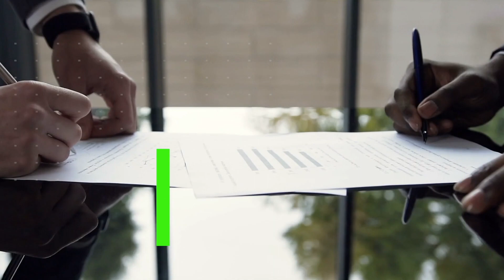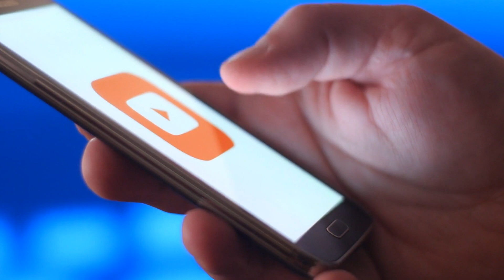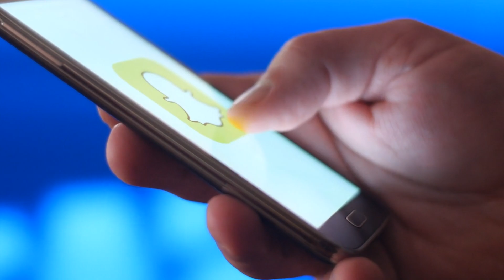Where To Begin When Selling A House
Are you a homeowner that is thinking about where to begin when selling a house and just don't know where to exactly start or feel overwhelmed by the thought of putting your house on the market during these pandemic times?

The first thing I ask my sellers when trying to figure out where to begin when selling a house is understanding their reason or “why” they are interested in selling their house in the first place.

Do they need more space?
Want to be closer to family?
Are they downsizing into something more manageable or upsizing into a larger home that fits their lifestyle best?

There is great importance to your “Why” to better facilitate where to begin when selling a house.

The second step in where to begin when selling a house is interviewing and selecting a real estate agent that will go to bat for you to get your home sold fast!

Choose an agent you believe will look out for your best interests and get you top dollar with the best terms, not just an agent who wants a commission.

The third step in where to begin when selling a house is the most crucial and it is PRICING your home.

Your real estate agent will prepare a comparative market analysis or CMA for you to help understand the market and where to begin with pricing your home competitively. If you want to experience getting more than ever for your home, price must lead with value.

The fourth step in where to begin when selling a house is to prep and market your home. When you begin to prepare your house for sale, declutter and put away personal items and photos. Remember - buyers want to feel comfortable getting to know your home without distraction.

For photos and video, your agent can assist you with a cleaning crew to have your house looking its absolute best for its close up.

Marketing your home is about getting the most amount of eyes possible on your property and it can be challenging with current restrictions on open houses and how homes are shown her so make sure to ask what an agents marketing plan is.

Most agents simply put your home on the MLS, put it on their website if they have one or their broker's website, and then pray that the home sells.

With me, I offer an entirely different approach using modern social media marketing techniques and strategies to find thousands if not hundreds of thousands of eyes on your property working 24/7 for the entirety of the listing to drive top dollar for your home.

The fifth and last step in where to begin when selling a house is reviewing offers after all of the scheduled private showings and creating a game plan to deliver the most money in your pocket with the best terms from those offers.

I know selling a house can be like riding a roller coaster of emotions but with a strong agent in your corner looking out for your best interests, you will have a great experience selling your house.

Ready for the next step?

I got you covered and happy to lay out a fully comprehensive plan to deliver success while addressing all of your concerns about selling your home today so you know exactly where to begin when selling a house and what it takes!

If you own a home in Mar Vista and are interested or considering selling in the next few months and want to know specifically what will be done to your home to get it sold for top dollar with the best terms in this Covid Pandemic Market then ...

I would love to meet you safely, hear your story, see your house you intend to sell - virtually or physically - & if nothing else, we get a relation started.

I am looking forward to your call! My personal line is  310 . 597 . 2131

If you thought this video was pretty cool, helpful & useful ...

"1000 SUBSCRIBES THIS YEAR"

Are YOU a BUYER or SELLER looking to take action during Covid in  Mar Vista Los Angeles in 2021?

If so, I would love to share with you the exact steps needed for you to affectively attract buyers & generate great multiple offers if you are a seller as well as unique pro-active strategies for you as a buyer to find success in buying the house of your dreams even in a Seller's Market.

Lets chat ...

Facebook + Instagram + LinkedIn + TikTok + YouTube = Eric Hass

Awesome FREE Resources on my website that include:

SELLER'S GUIDE

BUYER'S GUIDE

EXPIRED,CANCELLED, WITHDRAWN PLAN

EricHassGroup.com